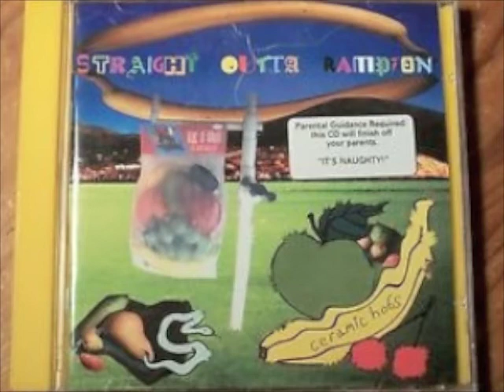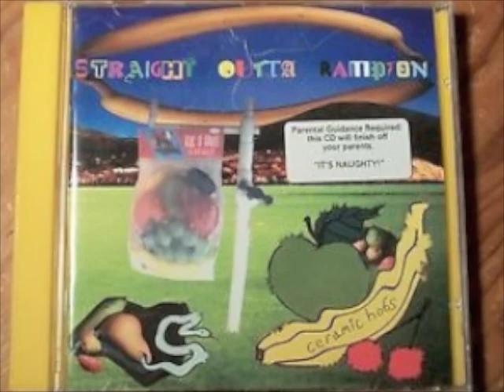Ceramic Hobs - The Lone Twister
Straight Outta Rampton (2001)